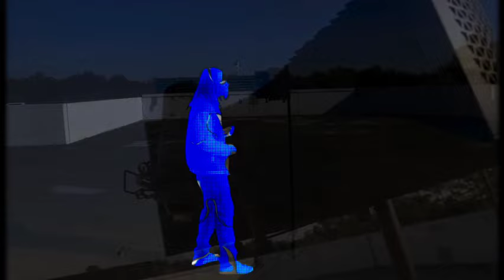Itz Dee Da Kidd - Can't Fall In Luv ft. DatKrazyAssMike, Jay Hunnah (Official Music Video)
Itz Dee Da Kidd - Can't Fall In Luv ft. DatKrazyAssMike, Jay Hunnah (Official Music Video)   dir. by Loud Only Chotz  @PlutoDash